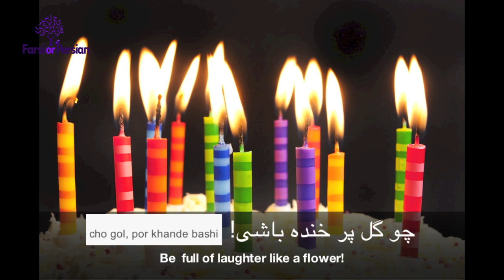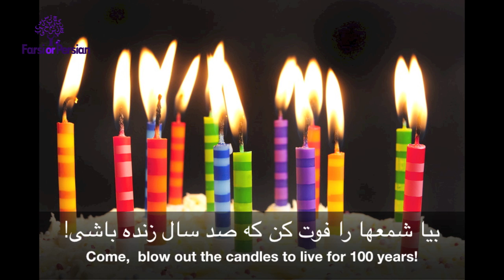Speak Persian with Movies | Persian Happy Birthday Song- Tavalodet Mobarak !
Start your online Persian course with subtitled Persian movies, videos and a wide variety of interactive online activities and assessments

Question:  I love birthdays! It’s the one day a year that is all about you and you can enjoy life, carefree. I look at the new birth year as an opportunity to keep moving forward and challenge myself to reach another goal or aspiration that I’ve been vying for. Today is  Bahram's birthday and below you find my birthday wishes for him. What special birthday wishes do you like to send to your loved ones?
عزیزم /گلم / بهترینم  /عشقم    My love/ My best/ My flower/ Darling
تولدت مبارک  Happy birthday to you
با آرزوی بهترینها  With the best wishes
امیدوارم تولدت بهت خوش بگذرد I hope you have a good time on your birthday!
دوست دارم I love you

"Tavallod, Tavallod
Tavallodet mobarak
Mobarak, Mobarak
Tavallodet mobarak

Delet  shado labet  khosh
Cho gol, por khande bashi
Biya sham'a ro foot kon
ke sad sal zende bashi

Tavallod, Tavallod
Tavallodet mobarak
Mobarak, Mobarak
Tavallodet mobarak"

Are you ready to have a lot of fun learning real life Persian with “Talk Like A Persian” ? Start speaking Persian in minutes with Persian movies through our free online courses on Youtube and premium courses